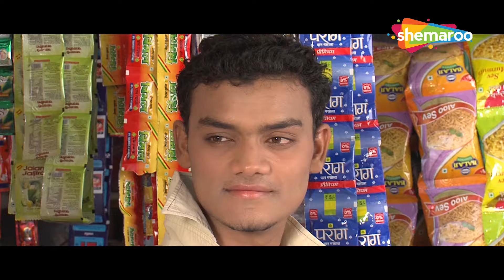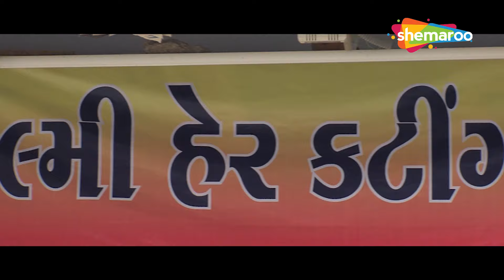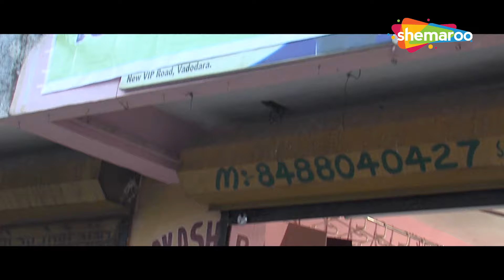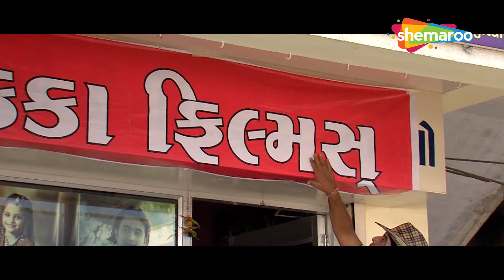પ્રોડ્યૂસર ફિલ્મ બનાવી થયા પાગલ | Party | Gujarati Comedy Movie | Jr. Mehmood | Part 1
A comedy drama movie directed by H D Goswami and stars Vijay Solanki and Jr. Mehmood in lead roles @GujaratiMIP

Starring:
Jr Mehmood, Vijay Solanki, Kunal Raj, Haresh Udasi

Directed ByH D Goswami